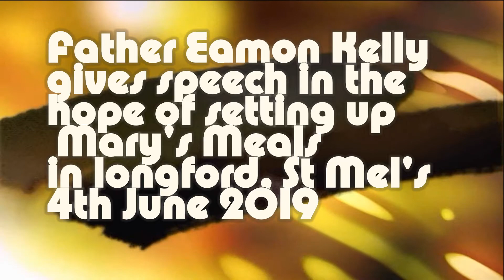Mary's Meals support group launch talk 4th June Longford Town 2019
Mary's Meals support group Longford was launched in Longford town 4th June 2019 by Priest and a director of Mary's Meal Ireland, Father Eamon Kelly gave a talk on the workings and benefits of Mary's Meals. the launch was held in St Mel's College the evening of 4th June 2019 with a crowd hoping wishing to help out. This is a recording of that very talk by Father Eamon Kelly, the quality you will have to forgive me it was done on a mobile, best probably to listen with headphones and loud, a great talk and well worth a listen, a great and worthy cause every little counts, even ten cents would give one child a meal for one day, every cent matters